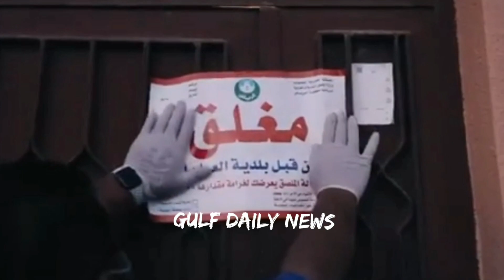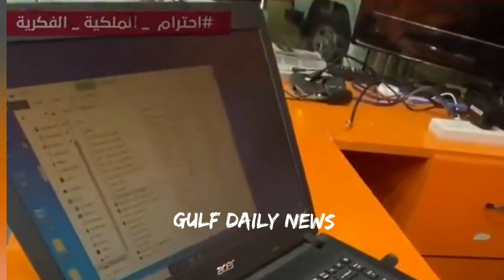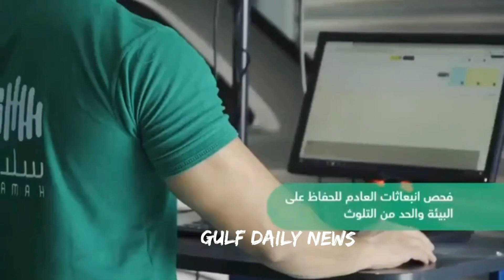Saudi Urdu news || Saudia news || Top today Saudia news || Weather || Gulf daily Saudi News